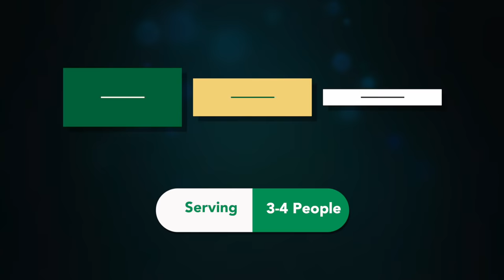ઘરમાં કઈ શાક ન હોય તો બનાવો ચણાના લોટનું શાક \ પીઠલા | Pithla recipe | Chana na lot nu shaak | Besan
Ingredients:
1 tsp cumin seeds
4-5 green chili
6-7 garlic cloves
curry leaves
1 onion
hing and turmeric powder
1 tsp musterd seeds
1 cup besan
4 cups water
2 tbs oil
1 tsp cumin seeds
salt
coriander leaves

lot vadu shak kathiyawadi dhokli nu shaak maharastrian pithla recipe gujarati shaak chana na lot nu shak શાક બનાવવાની રીત dhokli nu shaak in gujarati dhokli nu shaak kathiyawadi